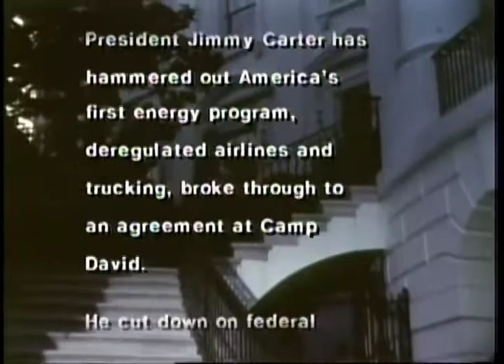Carter/Mondale 1980 Campaign Ad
Citation: NARA, Jimmy Carter Library, Gerald M. Rafshoon Papers, 1971–1980 - NAID 1095, Item Identifier: nlcRafcamp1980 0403c